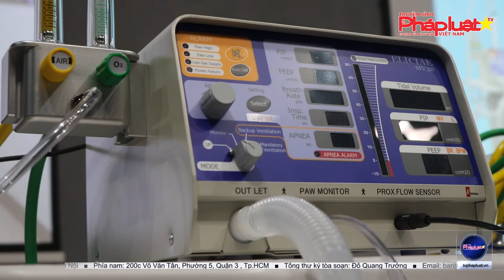[TH Pháp Luật] 540 máy thở MV20 được Trường ĐH Văn Lang trao tặng đến các địa phương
Ngày 26/8/2020, đại diện các nhà tài trợ, Trường Đại học Văn Lang tổ chức Lễ trao tặng 540 máy thở MV20 tiếp sức các địa phương chống dịch Covid-19. Đây là đợt trao máy thở thứ hai của Trường Đại học Văn Lang và Tập đoàn Vạn Thịnh Phát cho Chính phủ Việt Nam và các địa phương.

Bản tin được phát sóng trên kênh Truyền hình Pháp luật.
Trụ sở chính: 45 Nguyễn Khắc Nhu, Phường Cô Giang, Quận 1, Tp. HCM
Cơ sở 2: 233A Phan Văn Trị , Phường 11, Quận Bình Thạnh, Tp. HCM
Cơ sở 3: 69/68 Đặng Thùy Trâm, Phường 13, Quận Bình Thạnh, Tp. HCM
Ký túc xá: 160/63A-B Phan Huy Ích, Phường 12, Quận Gò Vấp, Tp. HCM

Fanpage: m.me/truongdaihocvanlang
Zalo: Trường Đại học Văn Lang